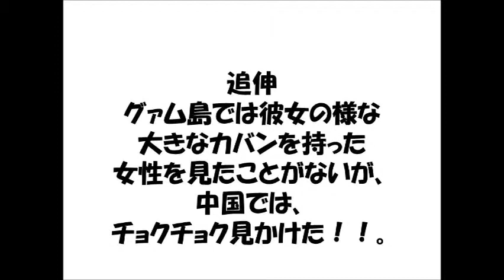大島優子「POCARI SWEAT CM 」本当にさわやかな気分になれます。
大島優子「ポカリスエット　CM　IN　グァム島」です。グァム島では大きなカバンを持った女性を見かけたことはありませんが、中国では、見かけたことがチョクチョク有ります。